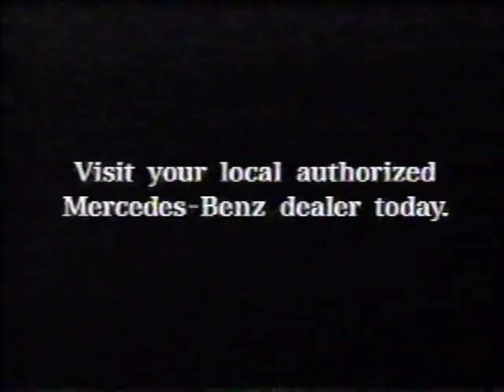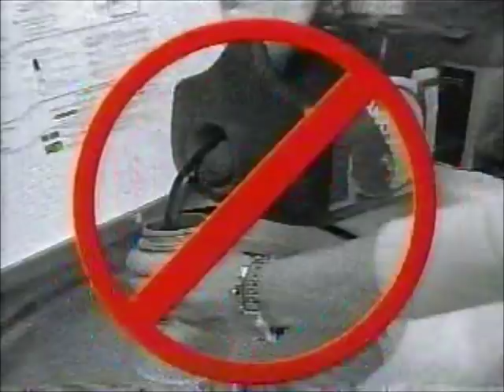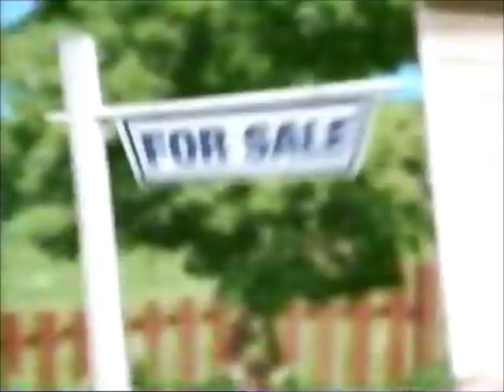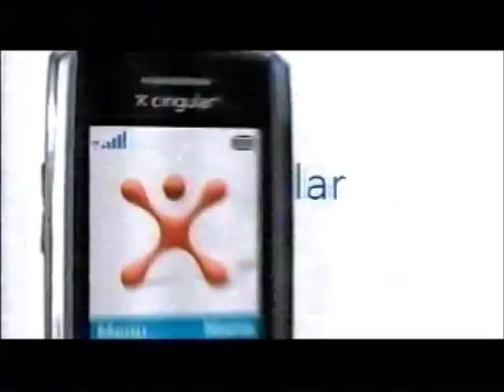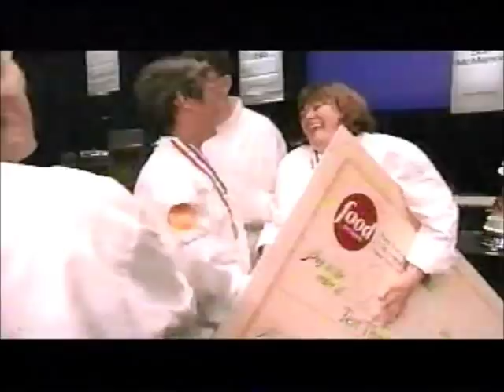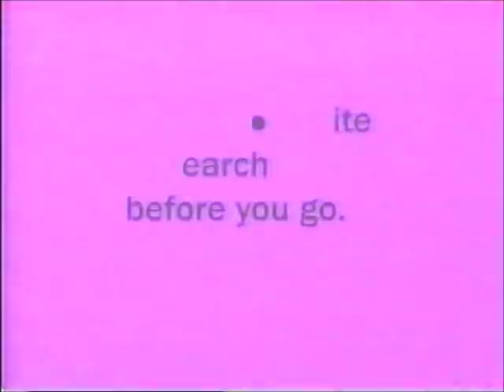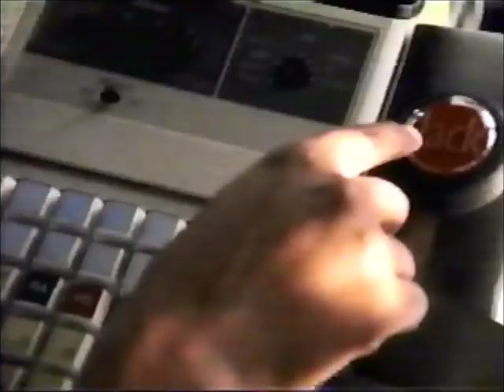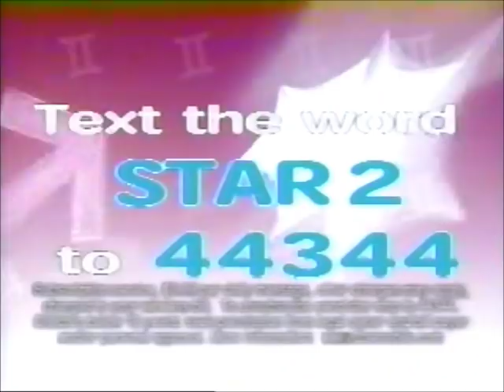2006 commercials and bumpers 1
A compilation of commercials I recorded when I was 9 years old in 2006. From the first volume of TV Programs 2006. Enjoy!

1. Daily 10 (E! Television)
2. Text JOKE5 to 44344
3. Nick @ Nite: Friend: And now a poem about Kimmy (Gibbler, Full House)
4. Verizon Wireless RAZR V3m by Motorola
5. The Gap
6. The Mercedes-Benz Summer Event
7. The Girls Next Door
8. Sunsilk
9. Stolichnaya Blueberry Flavored Russian Vodka
10. Tic Tac Bold!
11. True Hollywood Story: P!nk
12. Saturday Night Live: Pierce Brosnan
13. Crest Pro-Health
14. Glad ForceFlex
15. L'Oreal Wrinkle De-Crease Collagen Filler
16. Hunt's Manwich
17. General Mills - Made With Whole Grain
18. Up Next - Roseanne - Nick @ Nite
19. "Eduardo has too much time on his hands... Well, on his hooves." Cartoon Network bumper
20. New Episode of Billy and Mandy
21. Kellogg's Pirates of the Caribbean tie-in
22. Chuck E. Cheese's
23. Dell XPS Custom Built Computers
24. Bedazzler
25. Codename: Kids Next Door - Operation Z.E.R.O.
26. "Pretty Cheese!" - Cartoon Network bumper
27. Now and more Camp Lazlo - Highway bumper
28. Comcast Business Class
29. InDemand PPV - Major League Baseball All Season Long
30. Cartoon Network - Party Central/All-Seeing Eye bumper
31. Fruit of the Loom - Superhero Video Game
32. Johnson's Moisture Care Body Wash
33. The Ant Bully
34. BYou (remember Bamzu?)
35. Now and more Camp Lazlo bumper
36. My Coke Rewards (mispremioscocacola.com) (incomplete)
37. Kmart
38. Mujer, casos de la vida real bumper
39. Nascar: All Season Long - PPV
40. InDemand PPV - Glory Road
41. Corwin's Quest: The Bear's Hunger
42. Geico
43. Oxi Clean Detergent: Toss-n-Go Ball
44. Animal Trax
45. Rockin' Ricky's in Corvallis
46. Easy-Off Fume-Free MAX
47. Fruit of the Loom - Superhero Video Game
48. Breyer's Ice Cream: Double Churned
49. Nissan Quest
50. Nick Jr's Piper: "The Wonder Pets are here"
51. Who Wants to be a Superhero? Hosted by Stan Lee
52. The Simple Life: 'til Death Do Us Part
53. Valtrex
54. True Hollywood Story: P!nk
55. SNL: Jeff Gordon
56. StopSign.com
57. Brita water filter
58. Big Sky Bears/Season of the Grizzly/Wild Kingdom: Sea of Snakes
59. Jack in the Box Sirloin and Steak Ciabatta Sandwich
60. Comcast Business Class
62. Timeshares Only
63. Lars Larson Show
64. Comcast Cable - Hide and Seek
65. Neulasta (incomplete)
66. Glade PlugIns
67. Flip This House
68. Dog the Bounty Hunter
69. Tonight on TNT: The Fugitive
70. World Trade Center
71. Clorox Anywhere Hard Surface
72. General Mills - Made With Whole Grain
73. Domino's Pizza - Super Six Mix
74. Sears Optical
75. Lincoln Mercury Celebration Clearance
76. Pennzoil
77. Taco Bell Spicy Chicken Crunchwrap Supreme
78. BatteriesPlus
79. Nightmares & Dreamscapes: From the Mind of Stephen King
80. Without a Trace
81. Schick Quattro Titanium
82. Trojan Condoms
83. Lotrimin Ultra
84. Verizon Wireless RAZR V3m by Motorola
85. The Dudesons: Raising the Roofs
86. Slammin' Saturday Night
87. Red Lobster
88. Throwdown with Bobby Flay
89. Youth Smoking Prevention
90. Volkswagen Rabbit
91. Tide with Febreze
92. Miracle Whip
93. Pepperidge Farm Cookies
94. "That's one way to make food entertaining" - Food Network - Pizza dartboard bumper
95. PODS - Portable On Demand Storage
96. Verizon Wireless RAZR V3m by Motorola
97. Advantage Flea Control
98. Campbell's Cream of Mushroom soup
99. Breyer's Ice Cream: Double Churned
100. Cingular Wireless - The Chef who hates Dropped Calls
101. Spray n Wash
102. Centrum Silver
103. Febreze
104. Arby's Southwest Chipotle Chicken Sandwich
105. Planters 100th Anniversary
106. Prego Traditional Italian Sauce
107. Stolichnaya Blueberry Flavored Russian Vodka
108. The Simple Life: 'til Death Do Us Part
109. Pantene Pro-V
110. 7 UP - From Farm to Grocery Store
111. The Girls Next Door
112. SNL - Destiny's Child
113. Stolichnaya Blueberry Flavored Russian Vodka
114. TGI Friday's
115. TGI Friday's (again, seems like a great fun guy)
116. E!'s Daily 10
and too many more to mention! Enjoy!